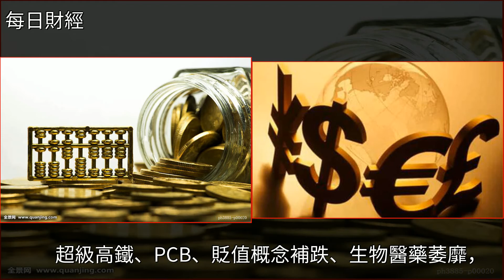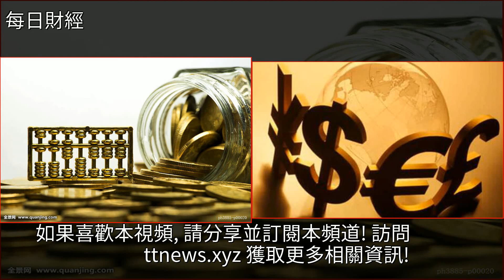利好有助反彈慣性，強度尚需加量（週末綜述）0722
利好有助反彈慣性，強度尚需加量（週末綜述）0722滬指,匯率,金融,外匯,中國人民銀行利好有助反彈慣性，強度尚需加量（週末綜述）0722滬指 匯率 金融 外匯 中國人民銀行